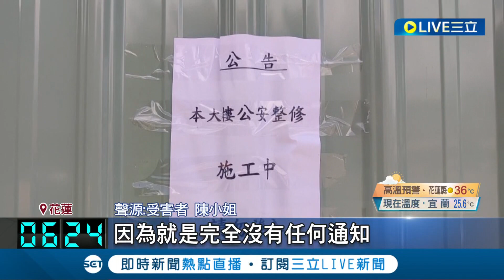好心情在見到飯店那霎那煙消雲散...出遊訂好房欲入住 見飯店鐵皮圍死"險露宿街頭" 民眾訂飯店出遊撲空 承租人:會按規定賠償│記者 呂彥 黃政杰│【消費報你知】20230626│三立新聞台